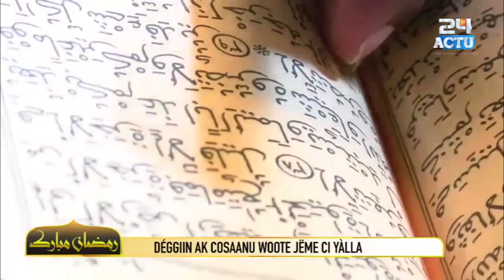Abdou Lahad Sané : Grande Mosquée de Touba : Waxtaanu Koor Jour 14